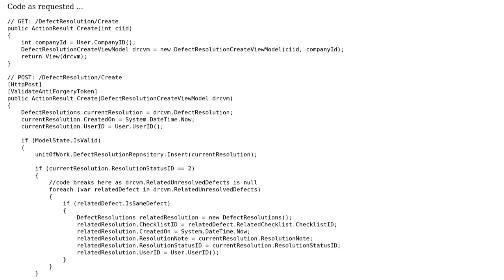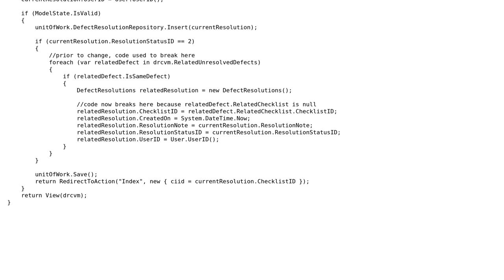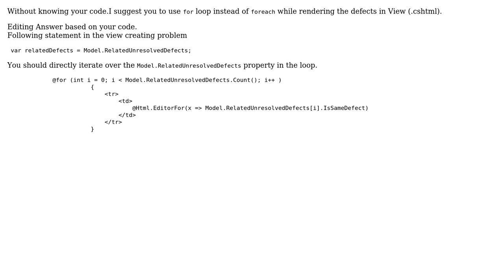ViewModel Property Null in Post Action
With thanks & praise to God, and with thanks to the many people who have made this project possible! | Content (except music & images) licensed under CC BY-SA | Music | Images & others | With thanks to user Ishtiaq user Brendan Reynolds and the Stack Exchange Network Trademarks are property of their respective owners. You are responsible for your own actions.